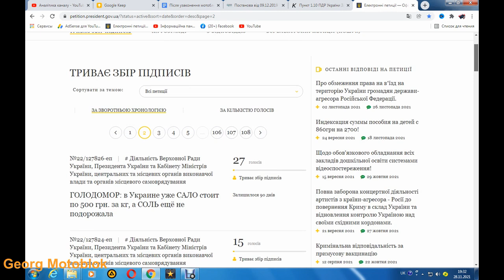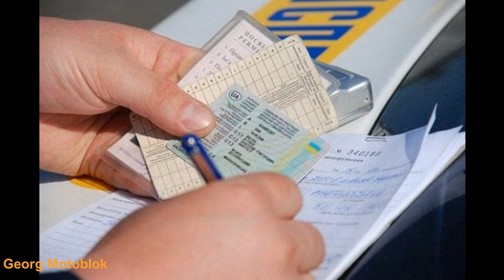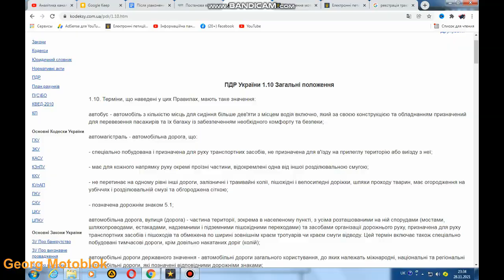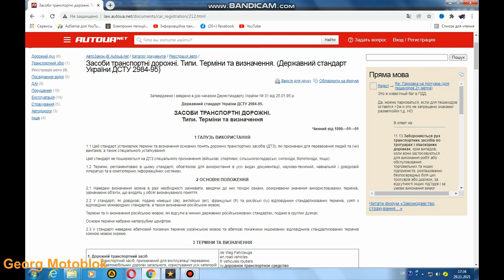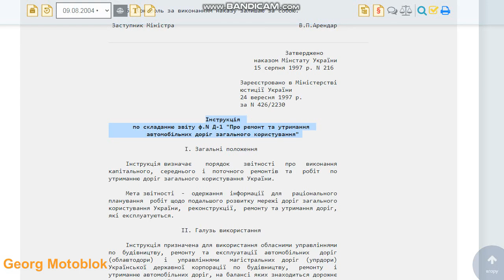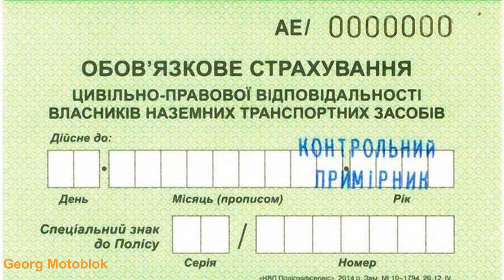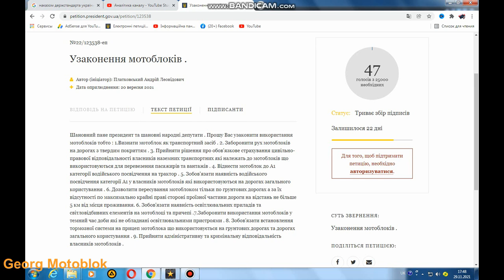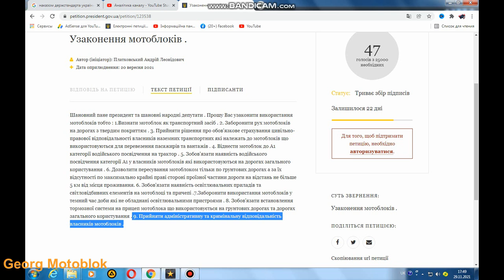Після узаконення мотоблоків, їм одразу заборонять виїжджати на дороги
На сайті президента України з'явилася чергова петиція, і стосується вона мотоблоків. Користувач вимагає, щоб народні депутати України їх узаконили.
Повну петицію можна подивитися по посилання на сайті президента.
Автор ініціативи вимагає від президента і народних депутатів України того, щоб мотоблок був визнаний як повноцінний транспортний засіб, але при цьому заборонити їх рух на дорогах з твердим покриттям.

На сайте президента Украины появилась очередная петиция и касается она мотоблоков. Пользователь требует, чтобы народные депутаты Украины их узаконили.
Полную петицию можно посмотреть по ссылке на сайте президента.
Автор инициативы требует от президента и народных депутатов Украины того, чтобы мотоблок был признан полноценным транспортным средством, но при этом запретить их движение на дорогах с твердым покрытием.

Na stronie internetowej Prezydenta Ukrainy pojawiła się kolejna petycja, która dotyczy motobloków. Użytkownik żąda ich legalizacji przez deputowanych ludowych Ukrainy.
Pełną petycję można zobaczyć pod linkiem na stronie prezydenta.
Autor inicjatywy domaga się od prezydenta i deputowanych Ukrainy uznania motobloku za pełnoprawny pojazd, ale jednocześnie zakazania jego poruszania się po utwardzonych drogach.

Another petition has appeared on the website of the President of Ukraine, and it concerns motoblocks. The user demands that the people's deputies of Ukraine legalize them.
The full petition can be viewed at the link on the president's website.
The author of the initiative demands from the President and People's Deputies of Ukraine that the motoblock be recognized as a full-fledged vehicle, but at the same time prohibit their movement on paved roads.

Auf der Website des Präsidenten der Ukraine ist eine weitere Petition erschienen, die Motorblöcke betrifft. Der Benutzer fordert, dass die Volksabgeordneten der Ukraine sie legalisieren.
Die vollständige Petition kann unter dem Link auf der Website des Präsidenten eingesehen werden.
Der Autor der Initiative fordert vom Präsidenten und den Volksabgeordneten der Ukraine, dass der Motoblock als vollwertiges Fahrzeug anerkannt wird, gleichzeitig aber seine Bewegung auf befestigten Straßen verbietet.